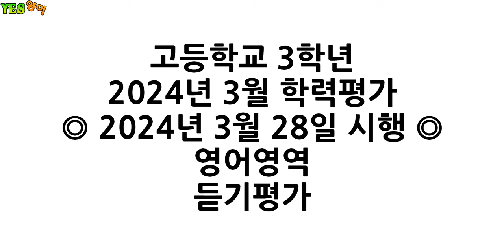H3-2403-LC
2024년 03월 학력평가
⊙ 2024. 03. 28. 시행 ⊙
영어영역
듣기평가

[Q01] 00:21
[Q02] 01:23
[Q03] 02:45
[Q04] 04:04
[Q05] 05:29
[Q06] 06:55
[Q07] 08:26
[Q08] 09:48
[Q09] 11:11
[Q10] 12:31
[Q11] 14:08
[Q12] 14:49
[Q13] 15:31
[Q14] 16:58
[Q15] 18:21
[Q16~Q17] 19:38